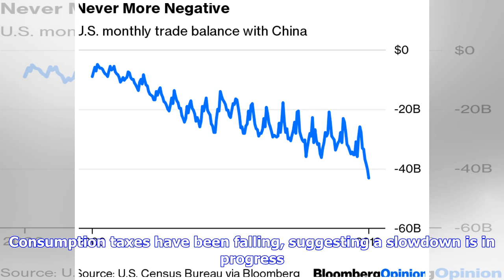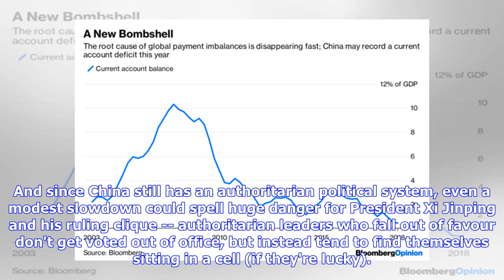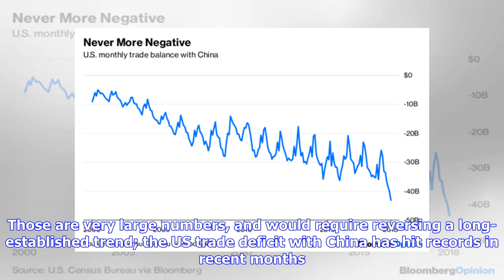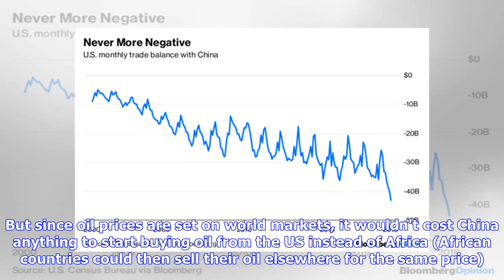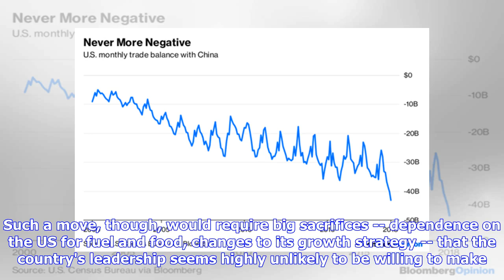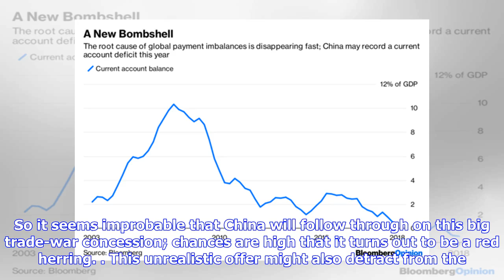China’s US trade plan a red herring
There has been an unexpected development in the US-China trade war. Chinese trade officials apparently offered a huge concession earlier this month: a promise to completely eliminate its trade surplus with the US by 2024. The offer was off the record, but it's still a huge surprise, especially given the haphazard and clumsy way that President Donald Trump has chosen to fight his trade war. Why is China making this proposal? One possibility is that the government is afraid that the trade war is h...